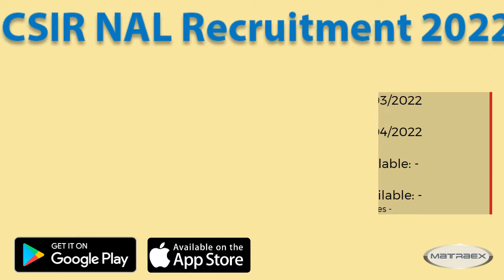CSIR NAL Recruitment 2022: New Apprenticeship Vacancies, Stipend, and Application Form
CSIR NAL Recruitment 2022: are you a aspirant who wants to apply in 'Trade Apprenticeship', then this article will provide all the important details for you of CSIR NAL Recruitment 2022 in depth on Best Sarkari Naukri Website
Let us tell you that, all our applicants who want to apply online in CSIR NAL Recruitment 2022 can apply from 15th March, 2022 to 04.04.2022 (last date of application) and make their career in it.

 Name of post :- Trade Apprenticeship
 Qualification :- Any Graduate
 Vacancy :- 77
 Last Date :- 04 April 2022
 Job Location :- India

How to Apply Online mode for CSIR NAL Recruitment 2022?
All the willing applicants and candidates can easily apply online in this, the complete online application process is as follows